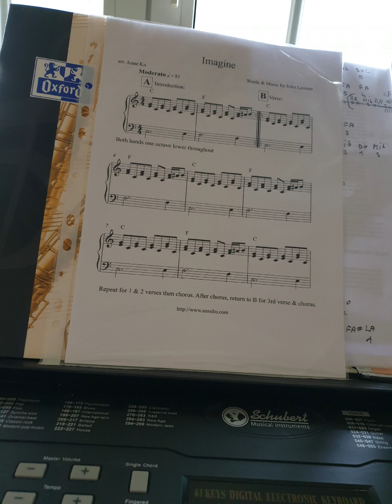gypsy airs zigeunerweisen.....je t'attends, je t'espères...